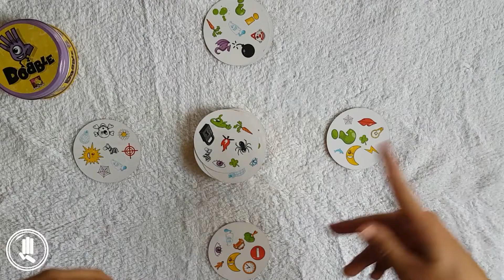5 formas de jogar Dobble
Pode considerar o Dobble como o jogo do Kim!

Divirta-se! Não há muito mais a se fazer no mundo!